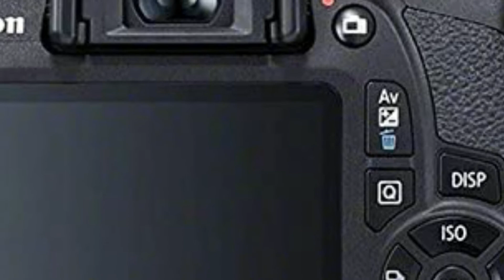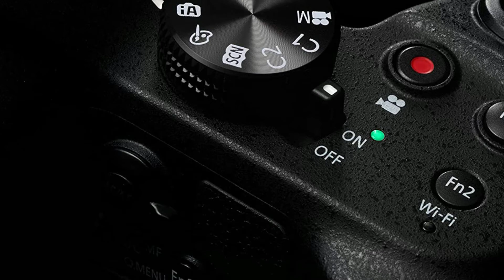➤ Bridgekamera Test 2025 | Die besten 3 Bridgekameras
Der Qualitätssieger in unserem Bridgekamera Test geht an die Sony DSC RX 10 M 4.

Es ist nun noch einfacher, bei jeder Gelegenheit beeindruckende Fotos und Filme aufzunehmen. Die neue RX 10 ist viel mehr als nur eine robuste, intelligente All in One Bridgekamera. Ihre bahnbrechenden und innovativen Features versetzen sogar Profis ins Staunen angefangen beim ultraschnellen AF System, über ihren 25 fachen Zoombereich, bis hin zur außergewöhnlich präzisen und leistungsstarken Bildverarbeitung bietet die RX 10 noch vieles mehr, das das Herz eines jeden Fotografie-Begeisterten höherschlagen lässt.

Augenerkennung und Tracking von Sony sind die Geheimzutaten für schöne Porträts.

Die gleichen Algorithmen für die Augenerkennung, durch die schöne Porträts gelingen, sind jetzt auch für Tiere verfügbar.

Bewegen Sie Ihren Finger auf dem Display, um den Fokus zu verschieben. Das ist besonders praktisch, weil Sie auf diese Weise weiter durch den Sucher sehen können. Berühren Sie einfach das LC-Display, um den Fokus auf ein Motiv zu setzen.

Die alternative ist die Canon EOS 2000 D.

Dank des großen 24,1 Megapixel Sensors können Sie bis in die Nacht hinein detailreiche Aufnahmen machen und eine attraktive Hintergrundunschärfe einsetzen.
Mit WLAN, NFC und der Canon Camera Connect App ist das Teilen der Aufnahmen auf Sozialen Medien und das Fernbedienen der Kamera ein Kinderspiel.
Live View Aufnahmen mit leicht verständlichen Hinweisen bietet der Modus Kreativautomatik. Mit Kreativfiltern geben Sie Ihren Aufnahmen ein einzigartiges Finish.
Lernen Sie mit der Canon Photo Companion App. Wenn Sie bereit sind, können Sie mit weiteren Objektiven und Zubehör Ihre Möglichkeiten ausbauen und die Steuerung der Kamera selbst übernehmen.
Mit dem präzisen Autofokus, den Reihenaufnahmen mit bis zu 3 Bildern pro Sekunde und dem DIGIC 4 Plus Bildprozessor halten Sie den Moment so fest, wie Sie ihn gesehen haben.
Der ultimative Partner für jeden visuellen Geschichtenerzähler. Die Canon Photo Companion App unterstützt Sie beim Einstieg in Ihre Kamera, gibt Ihnen passgenaues Expertenwissen, um Ihre fotografischen Fähigkeiten zu verbessern.
Der Preis Leistung Sieger in dem Bridgekamera Test ist die Panasonic Lumix DMC FZ 1000.

Das LEICA DC VARIO ELMARIT Objektiv der LUMIX FZ 1000 zeichnet sich durch eine Lichtstärke von F2 Punkt 8 4 Punkt 0 aus, die Unschärfen selbst bei Teleaufnahmen verhindert, und einen Brennweitenbereich von 25 Millimeter Weitwinkel bis 16 fach optischem Zoom.

Der integrierte ein Zoll Hochempfindlichkeits MOS Sensor der LUMIX FZ 1000 sorgt bei der Aufnahme von Fotos selbst mit ISO 12800 für gestochen scharfe Bilder mit minimalem Rauschen.

Beim nächsten spontanen Bildmotiv sind Sie sofort aufnahmebereit. Die Erweiterung des schnellen Hybrid Kontrast Autofokus um die neue DFD Technologie ergibt eine noch höhere Präzision und Geschwindigkeit von ca 0,09 Sekunden.

Der integrierte HYBRID O I S Plus mit 5 Achsen Ausgleich ermöglicht verwackelungsfreie einhändige Videoaufnahmen. Der Stabilisator erkennt und kompensiert die fünf Bewegungsrichtungen der Kamera horizontal, vertikal und entlang der drei Drehachsen.

Mit der Panasonic Image App nutzen Sie ein Smartphone Tablet als Fernbedienung für Zoom, Fokus und Fern Auslösen.